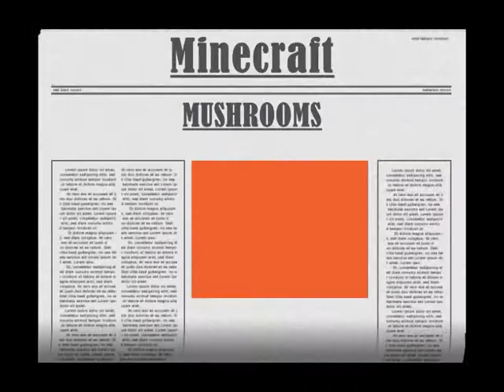Minecraft EP.1-WTF Mushrooms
MUSHROMES